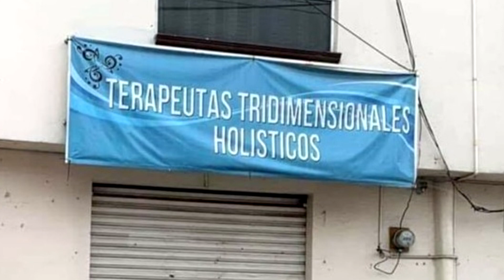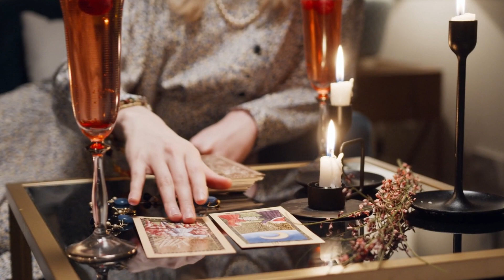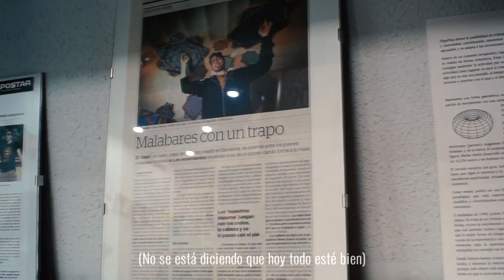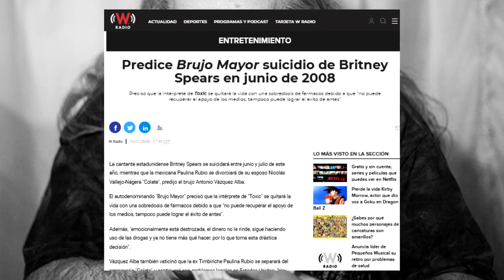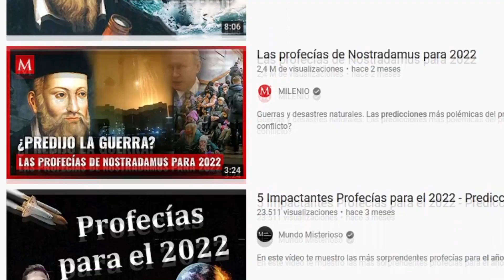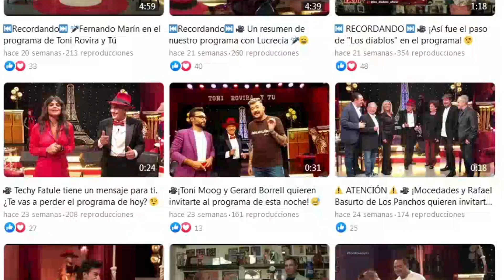¿Cómo adivinan los videntes?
Así es como hacen los magufos para estafar.